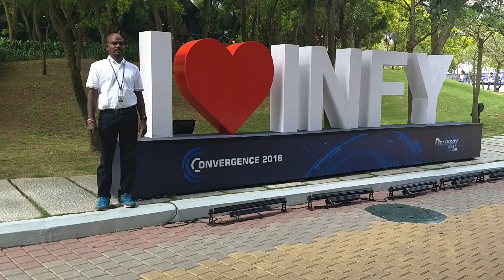Alfred Devanesan Samuel UX Architect Mysore Infosys